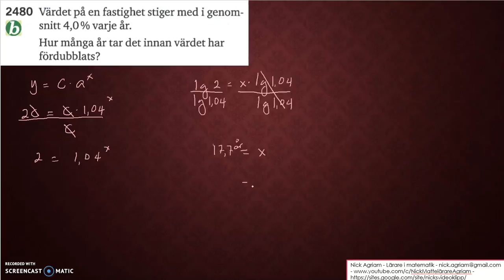Matematik 5000 Ma 2c Kapitel 2 Tillämpningar på exponentialfunktioner 2480